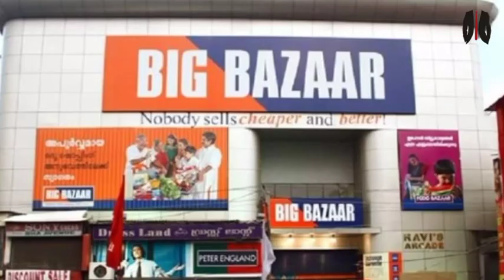Future Enterprises Share Latest News Today | Future Retail Share Latest News Today | Future Group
Future Enterprises ने Loan Default किया